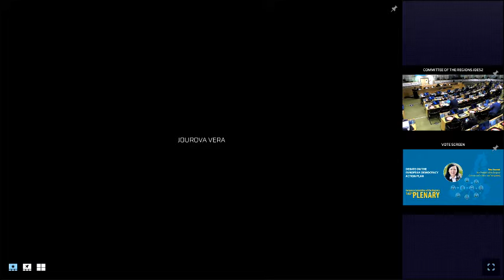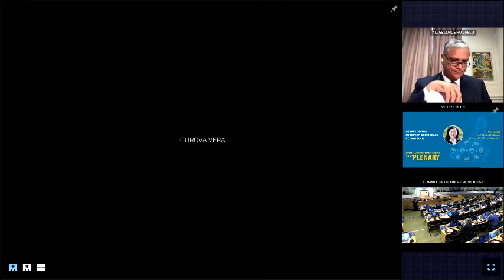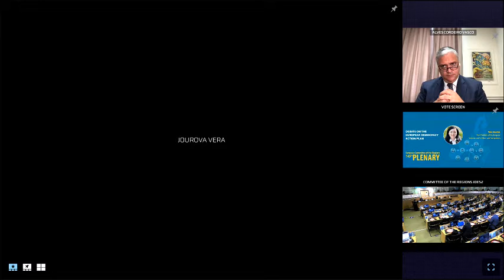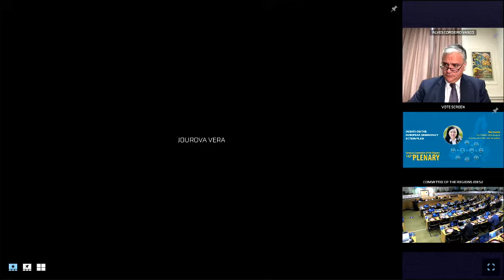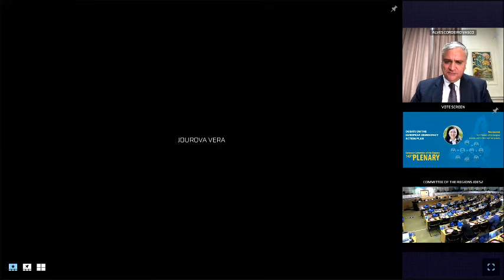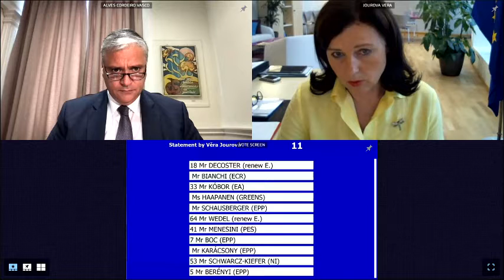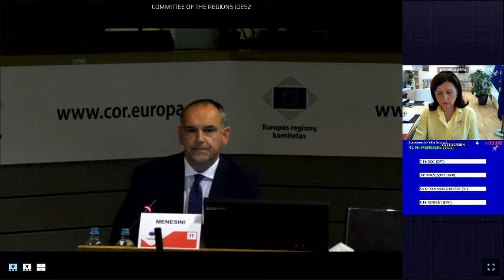Debate on the European Democracy Action Plan, with Vĕra JOUROVÁ, VP of the European Commission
Debate on the European Democracy Action Plan, with Vĕra JOUROVÁ,  Vice-President of the European Commission in charge of Values and Transparency